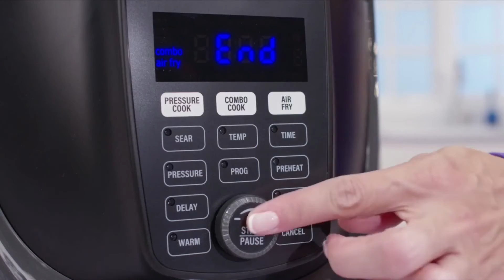BEST KITCHEN TOOLS Amazon Useful Kitchen Products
Useful Kitchen Products |Home decor items Latest new Gadgets

IRSHAD KHAN